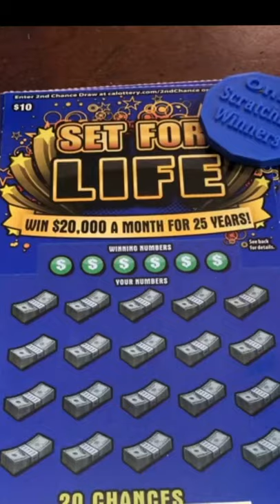Throwback 💥Boom💥 Set for Life CA Lottery Scratcher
We have another throwback episode with this BOOM on this Set for Life CA Lottery Scratcher!

Captain America Scratcher/Spinner
Ring Light
Tri Pod
3D Printer

Ice Models
Star Wars Storm Trooper Decanter
Cherry Bitters
Old Fashion Mix

Check out this cool scratcher tool!  It works extremely well with Scratchers!  This might be our new go to tool for making these videos.

Do you like the silver coin we use for scratching, commonly referred to as "Big Coin?"  I thought it was a one of the kind, until we found them on Amazon.  I guess anyone can get their own "Big Coin."